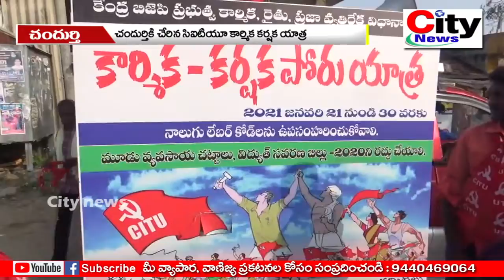చందుర్తి కి చేరిన CITU కార్మిక కర్షక యాత్ర || City news,vemulawada